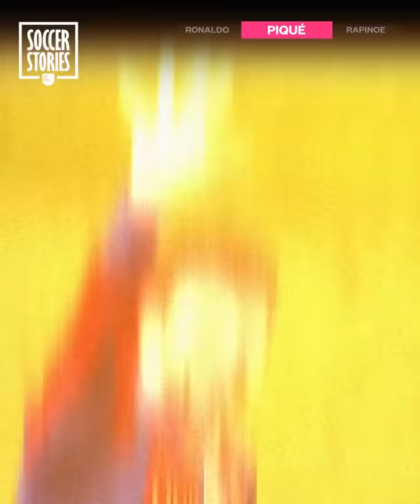The 6 Biggest Trashtalkers In Football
In sport, being physically and technically good isn't always enough to make the difference... Sometimes, you need to be cunning! And some players have understood this perfectly! In football and elsewhere, some people are known for using "trash talk", which consists of winding up the opponent, to give yourself more confidence...
Zlatan Ibrahimovic and José Mourinho are masters in this field, but they're not the only ones!
In this video, discover the 6 biggest trashtalkers in football!